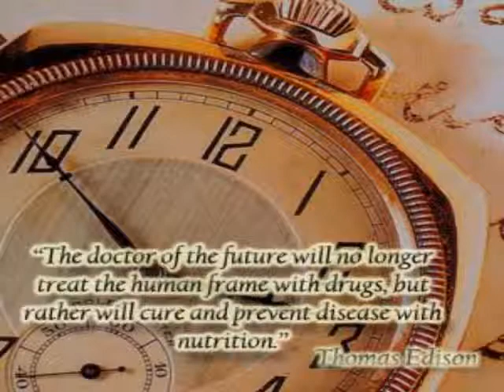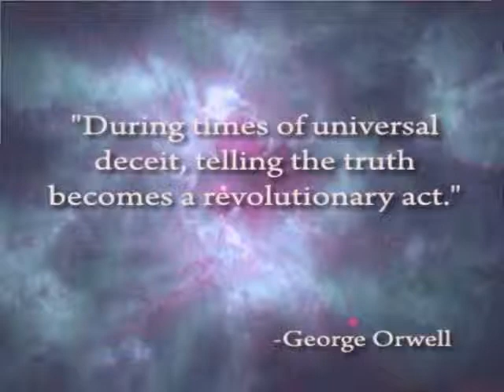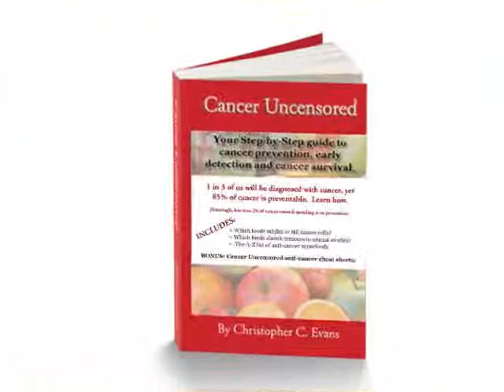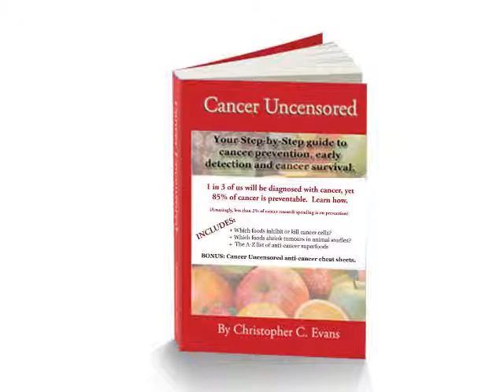Help For Cancer Patients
Welcome to today's issue of cancer uncensored. Hi, I'm Chris, and I am the author of cancer uncensored, a step-by-step guide to cancer prevention, early detection and cancer survival.

In today's video,I want to present you with an overview of cancer. I am going to briefly talk about what cancer is, what causes it, what the symptoms are, what you can do to prevent it. I'll also cover current treatment methods and alternative treatment. I'll also show you where you can go to get the most up-to-date news and advancements.

Before we get stuck in, I ought to address two points:

Firstly, most people are terrified of cancer. I can fully understand that, as my wife has recently been diagnosed with cancer, but as a society, we mustn't allow the dread of the disease prevent us from taking steps to understand it, because that way we can actively prevent it.

One in three of us will be diagnosed with cancer within our lifetimes, and yet 85% of cancer is avoidable! This video, and my book, cancer uncensored, will tell you how. So take in as much of this information as you can, because it could save your life.

Secondly, you must understand that cancer isn't totally understood. We have a number of very solid theories, and plenty of study data, but if cancer was fully understood, we might be even closer to a cure.

As Thomas Edison once said, "The doctor of the future will no longer treat the human frame with drugs, but rather will cure and prevent disease with nutrition."

But as things stand at the moment, there are considerable vested interests in the medical and pharmaceutical industries which don't help to facilitate true unbiased research. Cancer represents a three quarters of a trillion dollar, or half a trillion pound, per annum industry worldwide. For the cancer establishment, if you've got cancer you're worth over a quarter of a million dollars or £150,000, but if you are healthy, then you're not even a customer.
Just contemplate that for a short while...

So, whilst you'll feel that your doctor has your interests at heart, the industry as a whole maybe doesn't.

In fact, doctors in the Western world are legally obliged to recommend surgery, chemotherapy and radiotherapy as treatments exclusively, and will not even talk about the most fundamental of things, like lifestyle and diet, that may have triggered the cancer in the first place! Not to mention address alternative medicine which actually carries a reasonable track record.

Therefore you need to get educated fast.

So, what is cancer?

Basically, cancer is when cells in your body, which may be in any tissue or organ, malfunction by dividing excessively and invading bordering tissues. You have hundreds of thousands of cancer cells within your body at any one moment in time, even right now! But usually, when your immune system detects them, it eradicates them. If your immune mechanism cannot destroy them swiftly enough, or doesn't function properly, then a gathering of cells, called a tumour can grow. As the tumour secures its own blood supply, it grows, and it could then spread to other areas of your body - but there are steps you can take at each stage to slow the process down.

The signs and symptoms vary, depending on what type of cancer you have. But a typical list of symptoms may include a lump just about anywhere in your body, e.g. in your breast or testicle. A difference in a skin mole. A sore that doesn't heal. A persistent cough or hoarseness. Persistent indigestion or problems swallowing. Coughing up or vomiting blood. Changes in usual bowel habits, for instance persistent diarrhoea or constipation. Any blood in the urine or bowel motions and any abnormal vaginal bleeding. Finally, unexplained weight loss or an unexplained loss of appetite.

In principle, cancer can be initiated by three things.

1) When your body does not have the basic materials to function correctly, such as vitamins, minerals, oils and plant compounds.

2) When you're exposed to damaging environmental factors, like pesticides, cigarrette smoke, radon gas, electromagnetic fields,

3) Due to genetic factors. However genetic factors are the cause of fewer than 10 % of cancer, and even then, studies show that diet can triumph over a predisposition.

The good news is, we know of lots of different food items that kill cancer cells, and lots of foods which are shown in studies to reduce the likelihood of you getting it in the first place. Prevention is key, but these foods can also help support your body if you've already been diagnosed.

This video is far too brief to list them all, but if you go you can read more. In short,adding cruciferous and green leafy vegetables, fruits, nuts, seeds and flaxseed oil to your diet can create a huge difference.